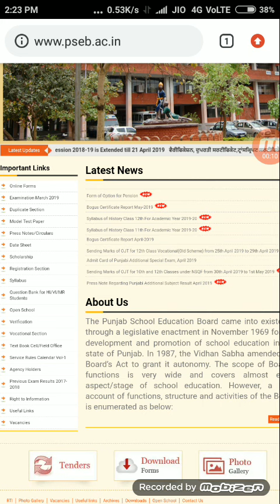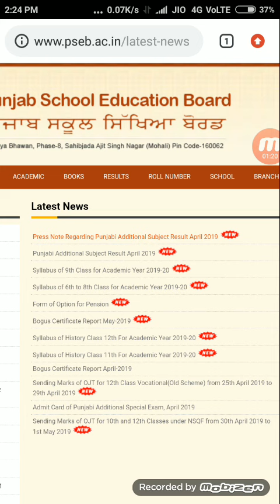PSEB Result Not declared today !! 🙄🙄